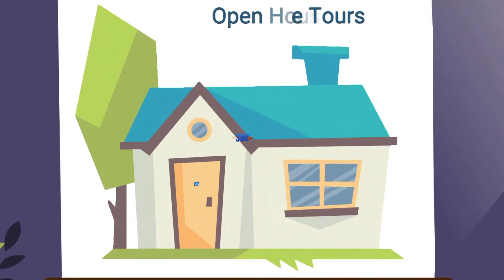Toonly Real Estate Animated Explainer Video Ad Example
Toonly Lifetime Deal is BACK!

This video was made entirely inside Toonly Software by simply pointing and clicking a mouse.

2022 TOONLY TRAINING TUTORIALS
Watch the Toonly tutorial videos.
So much is covered in them & they are very short and straightforward.